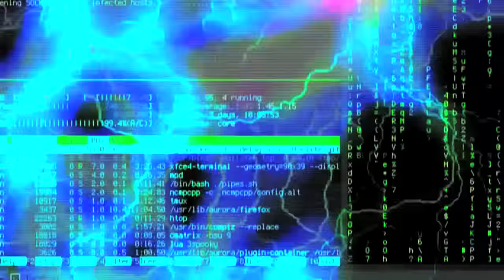ALIEN HUMANOIDS WALKING AMONG US CCTV FOOTAGE ANALYSED!!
It is well known at this time, Aliens are walking among us.
They are all shapeshifters, due to the fact, we can't see them as they really are. Instead of an alien, we can a human, because they are shapeshifting in order to remain undetected by the sleeping population called sheeple.
This is a CCTV footage of two alien humanoids walking, dressed in a normal fashion way...
But their faces look nonhuman at all!
Cameras can see what humans eyes can't.
Reptilians and Aliens use Crystal Holographic Technology to hide their real form...

They Live!

I do not want Reptilians/Insectoids nor other Shapeshifter nor whatever other negative entities to derail/negatively influence the discussions in the comment section of this or any other of my videos.

By Marinodelfino.